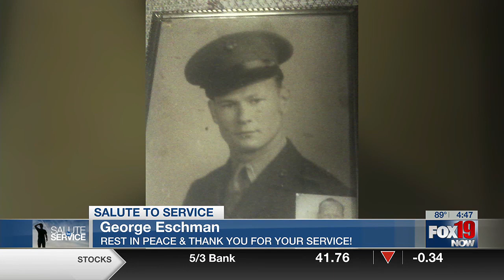Salute to Service: Sept. 5